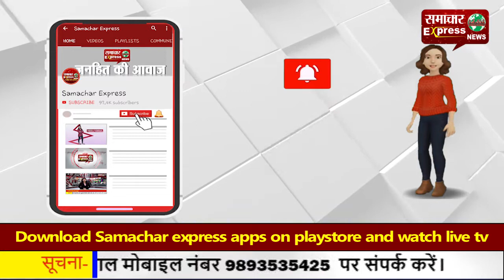करनाल में 13 साल की लडक़ी का अपहरण, मॉडल टाउन की घटना!